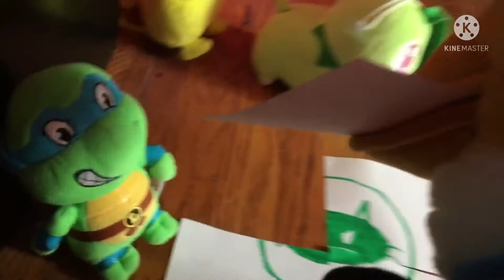Total Stuffed Plush Fluffed Island S3 E4: A Puzzling Argument